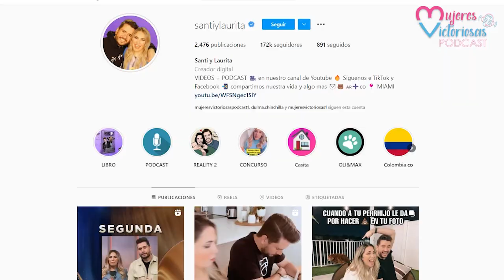Podcast cristiano | ❤️ La amistad en el matrimonio ❤️ - Santi y Laurita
❤️ La amistad en el matrimonio ❤️  - Santiago y Laura

¿Sientes que no conoces a tu Esposo/a? ¿Te cuesta entablar una relación de amistad con tu cónyuge? En este episodio del podcast cristiano Santi y Laurita nos comparten acerca de:
- Cómo superaron ellos una separación dentro del matrimonio
- De qué forma lograron conectarse como marido y mujer
- Cómo Dios los ayudó en su matrimonio
- Qué pilares son los que mantienen ahora en su relación

Mujeres Victoriosas podcast, es un podcast dedicado a las mujeres de la comunidad fe, en donde podrán encontrar los mejores consejos para aplicar a su vida Cristiana, en nuestro podcast Cristiano encontrarás temas relacionados con: La biblia, milagros, devocionales, testimonios, reflexiones, oraciones, lecciones de vida y mucho más.